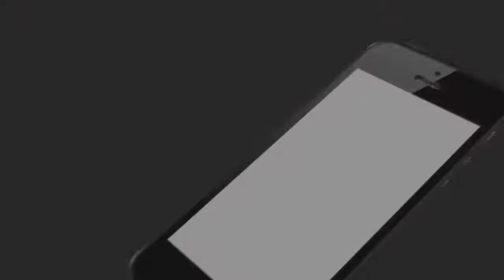ରାଣୀହାଟରୁ ମାତୃଭବନ କେନାଲର ରାସ୍ତାର ହେବ ସମ୍ପ୍ରସାରଣ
ଏସସିବିକୁ ସଂଯୋଗ କରୁଥିବା ରାସ୍ତାର ସମ୍ପ୍ରସାରଣ ଲାଗି ଦ୍ୱିତୀୟ ପର୍ଯ୍ୟାୟ ସର୍ଭେ କାର୍ଯ୍ୟ ଆରମ୍ଭ ହୋଇଛି । ପ୍ରଥମ ପର୍ଯ୍ୟାୟରେ ରାଣୀହାଟରୁ ଯୋବ୍ରା ରାସ୍ତା ସମ୍ପ୍ରସାରଣ କରାଯାଇଥିବା ବେଳେ ଏବେ ରାଣୀହାଟରୁ ମାତୃଭବନ ରାସ୍ତା ଯାଏଁ ପ୍ରଶସ୍ତ ହେବ । ଏଥିପାଇଁ ଆଜି ଖୋଦ ଜିଲ୍ଲାପାଳଙ୍କ ସହିତ ପୁରା ଟିମ ରାସ୍ତାର ସର୍ଭେ କରିବା ସହିତ ଲୋକଙ୍କ ସହିତ ଆଲୋଚନା ମଧ୍ୟ କରିଥିଲେ .